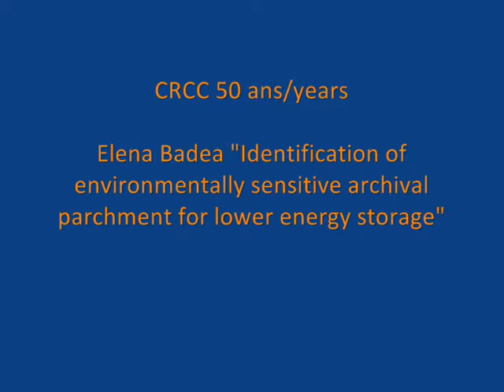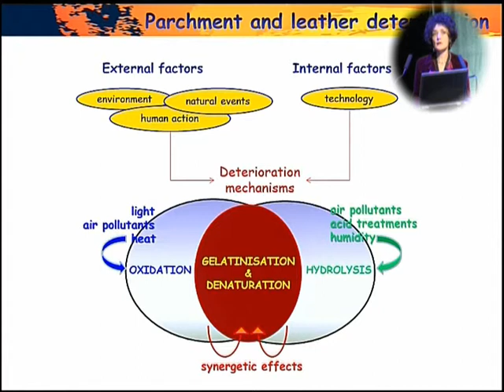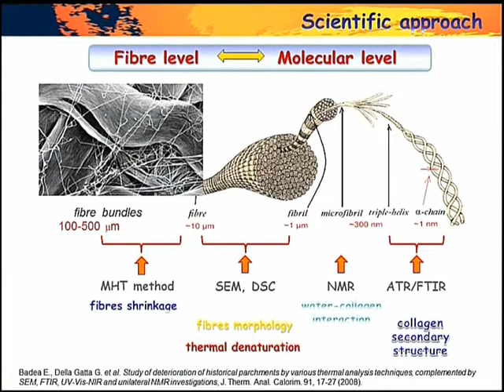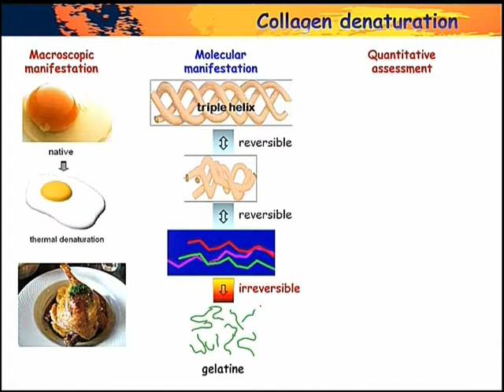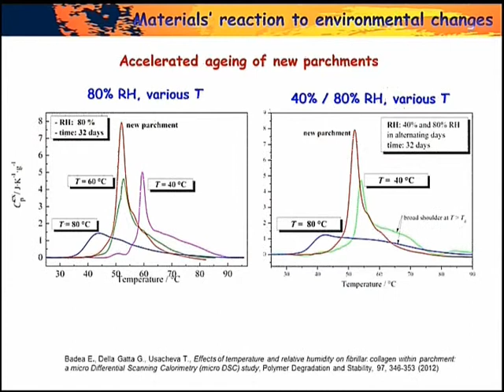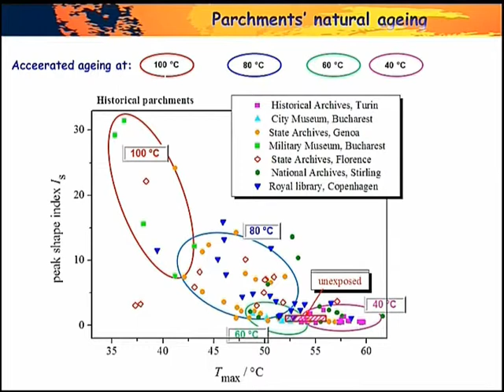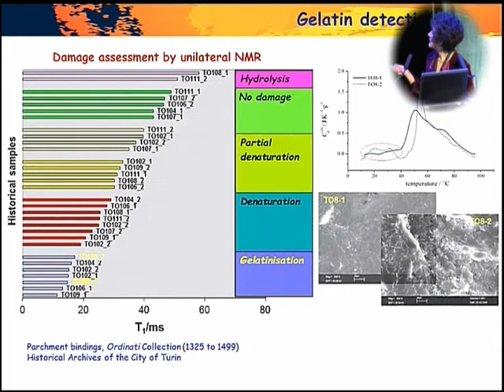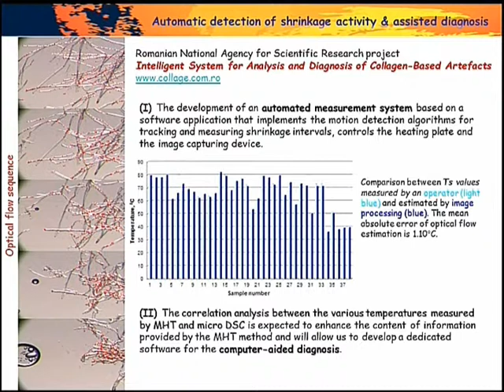Elena Badea - Conférence CRCC 50 ans/years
Elena Badea "Identification of environmentally sensitive archival parchment for lower energy storage"